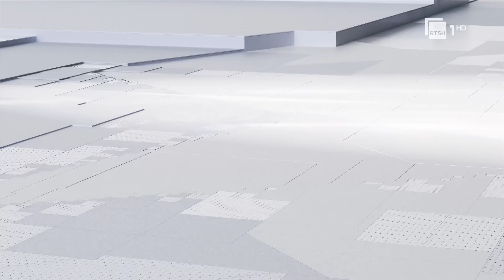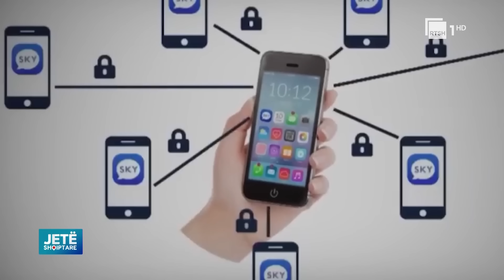Një i tretë në makinën e Licit? Masakra në Shkodër, gazetari jep detajet e reja / Jetë Shqiptare